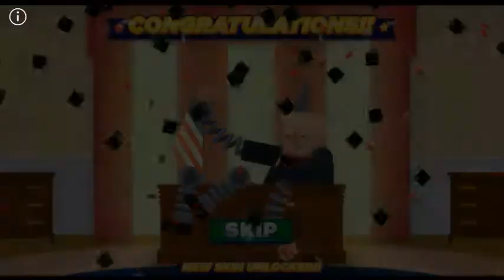Trump on Top PC Longplay